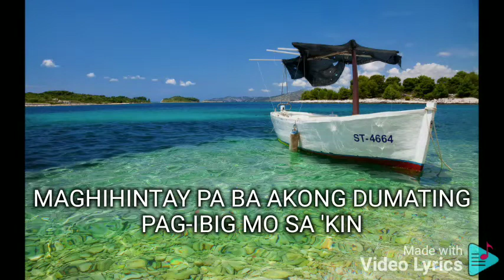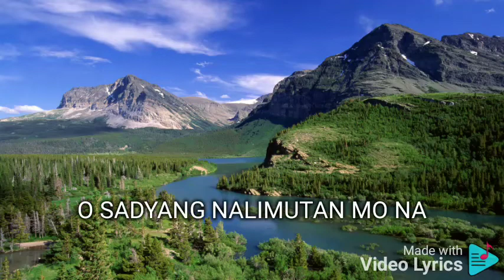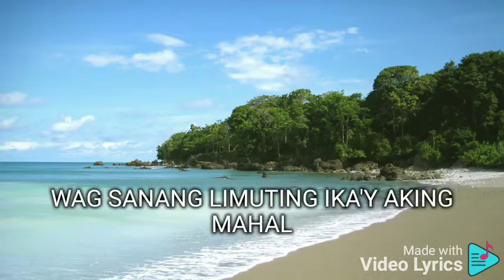IBALIK ANG PANAHON KYLA